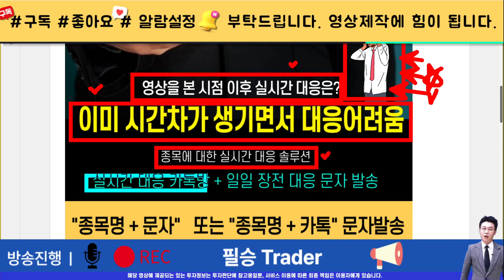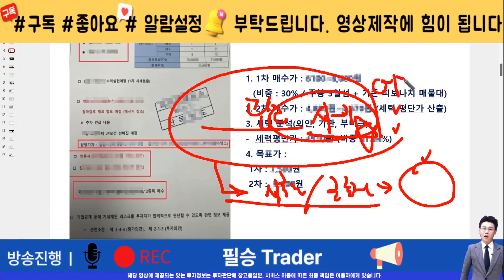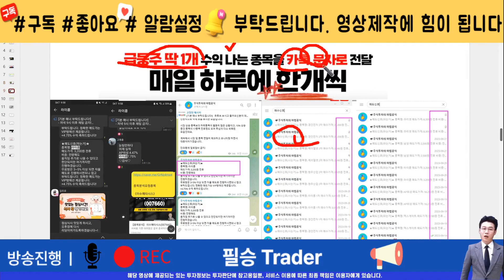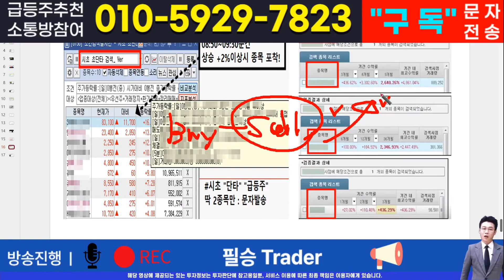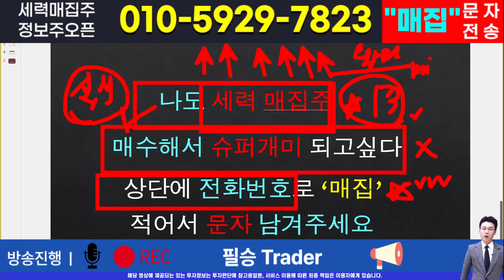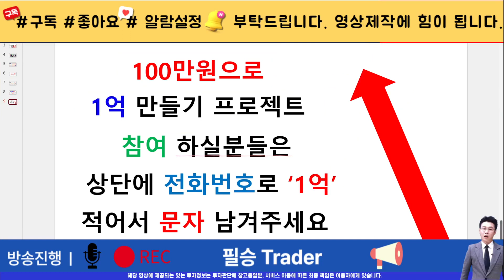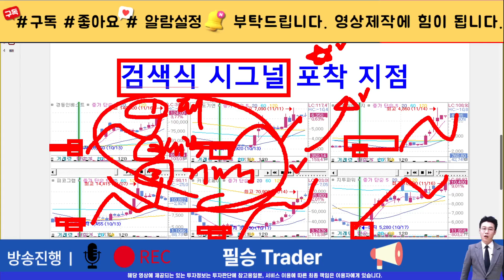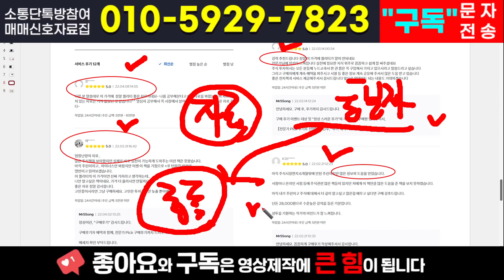[주식]서린바이오 - 상황 눈치챈 기관 연기금 긴급 매집 나섰다! 흔들리는 차트에 같이 흔들리지 마세요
실시간 구독자소통 카톡방 투자정보 텔레그램